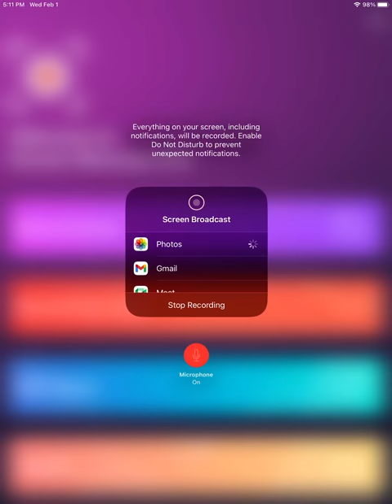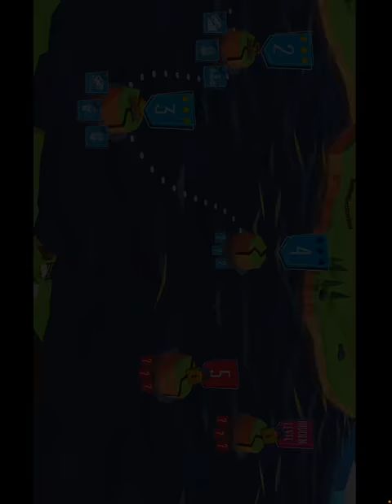how to build a bridge gameplay because I found it on my old channel